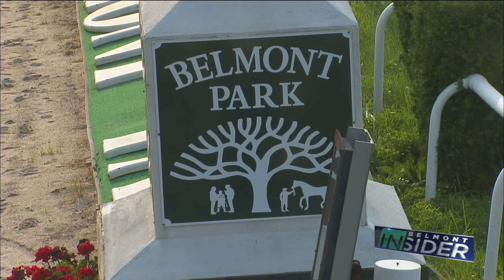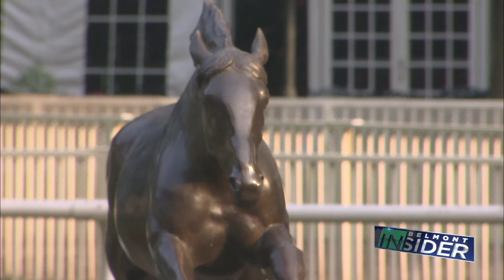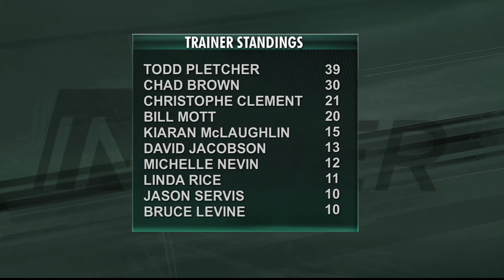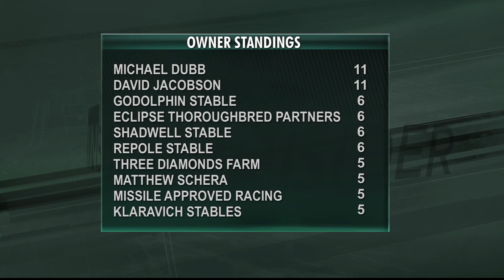Belmont Insider 7.5.15